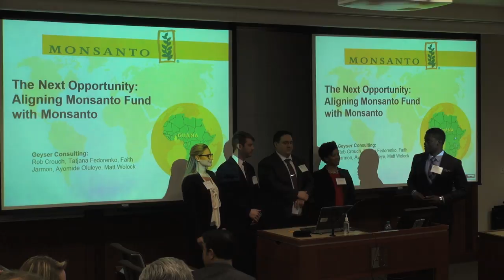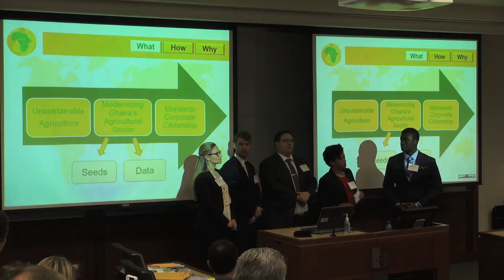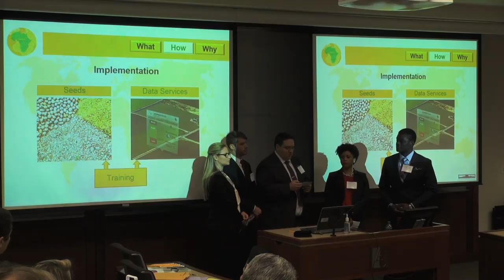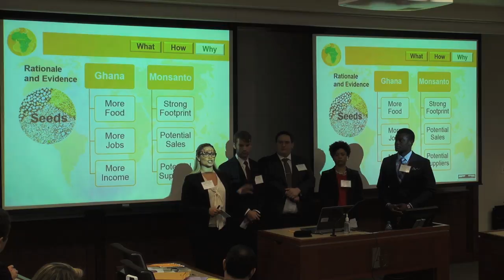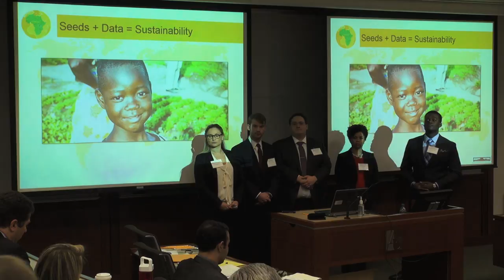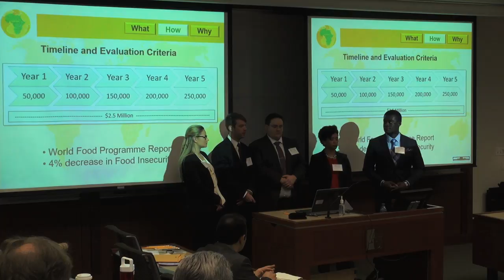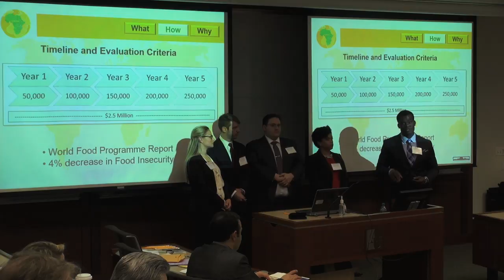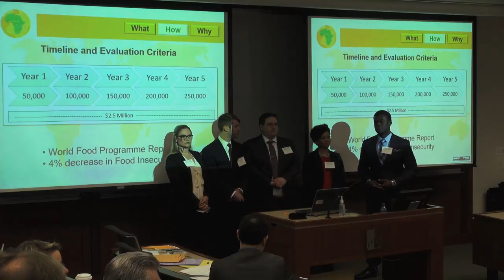2/6/16 Kogod Case Study: Geyser Consulting